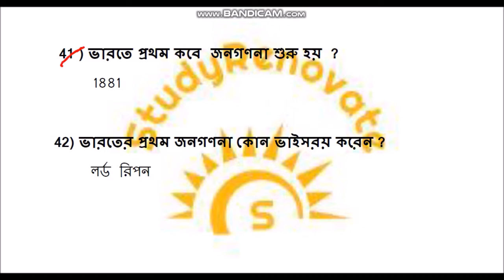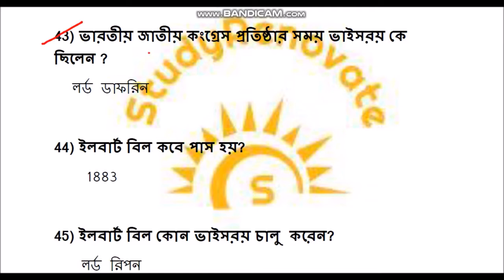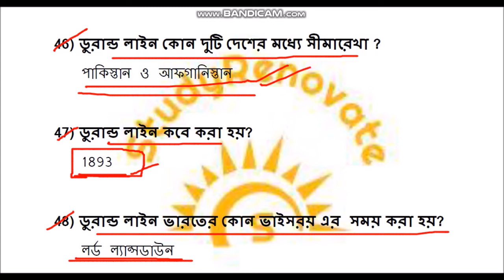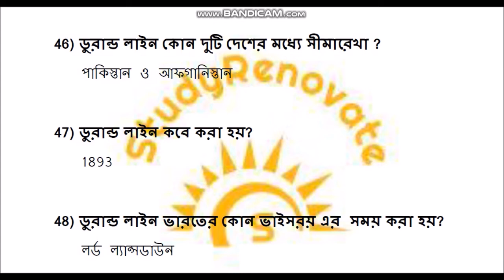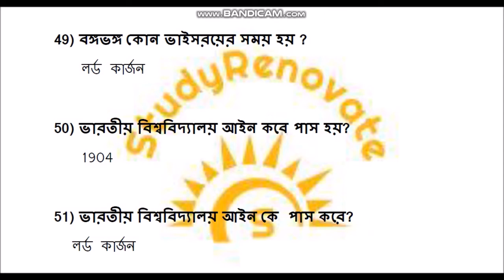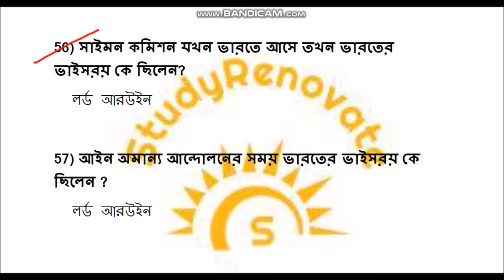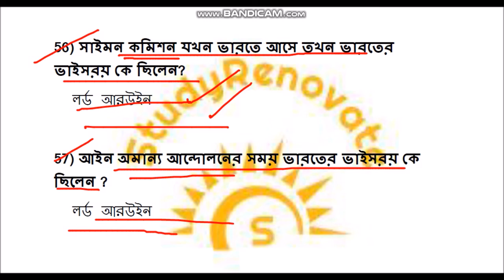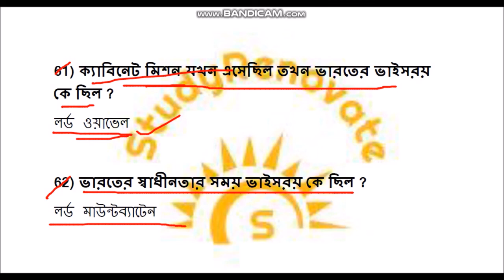ICDS SUPERVISOR CRASH COURSE GS DAY 25//GOVERNOR GENERAL VICEROY Part 2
studyrenovate is a Platform for studying of Various Govt. Exams. Like